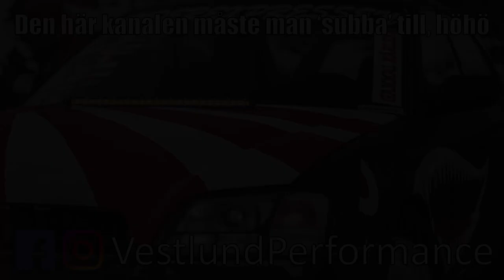SAABARU - Vi hade 'corona' innan det var mainstream 🤧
Nu är frågan, hur länge kommer det hålla? 🤔

Fallback - Emune
'Summer'(?)
'Day after Day'(?)
Wii Theme
Jacob Tillberg - Broken